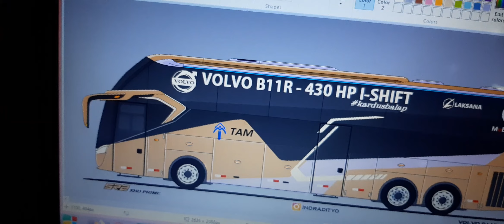TAM SR2 XHD PRIME DESIGN | 37 MID